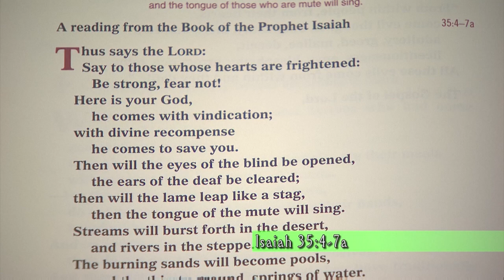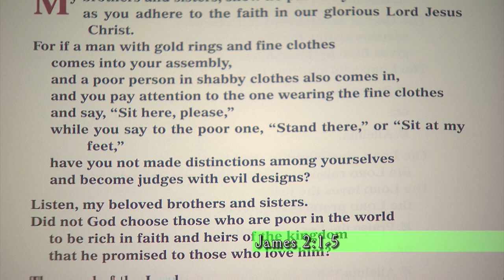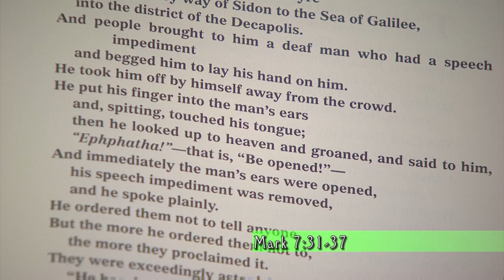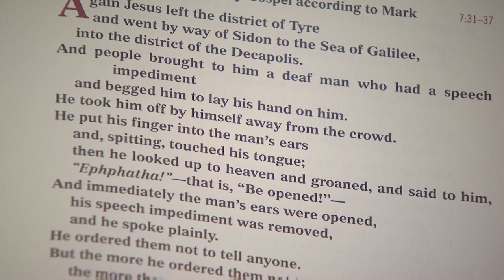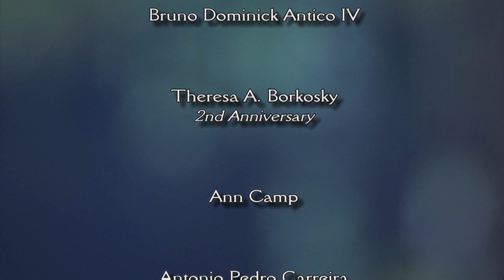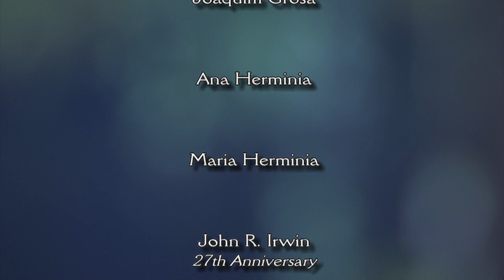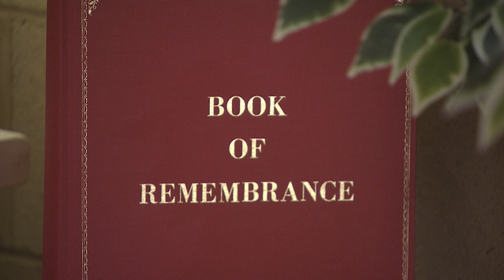Chalice of Salvation - September 8, 2024